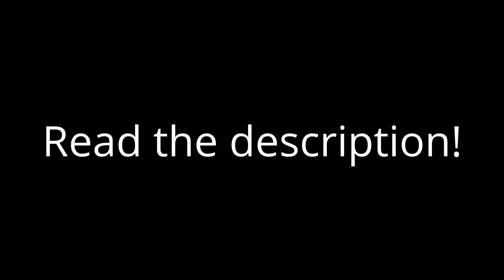Halo 3 FREE RECON ARMOR! (a gift from 343)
On March 29, 343 Industries gave everyone the once legendary recon armor for Halo 3. Kootra2k and I were just about to try the vidmaster when he looked on a video and saw that recon had been given out for free. I think 343 is trying to get people to play Halo 3 again which is awesome!